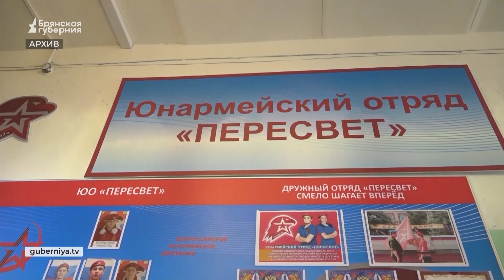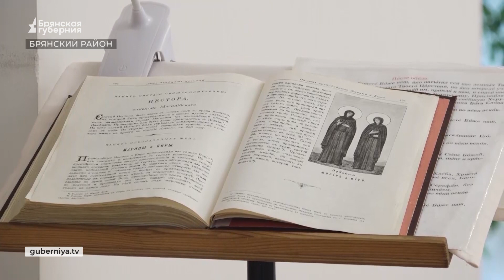«События» от 12 марта 2024 года